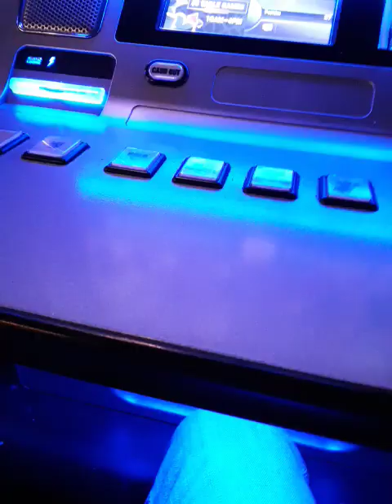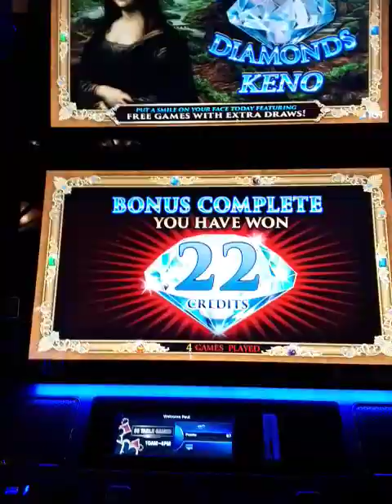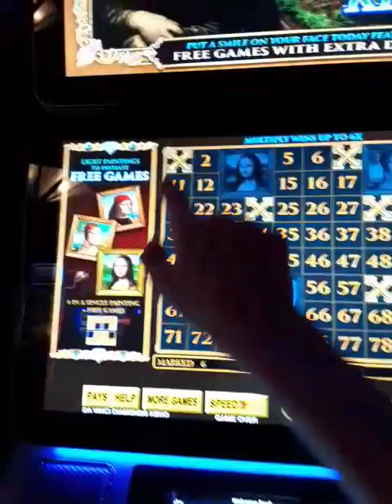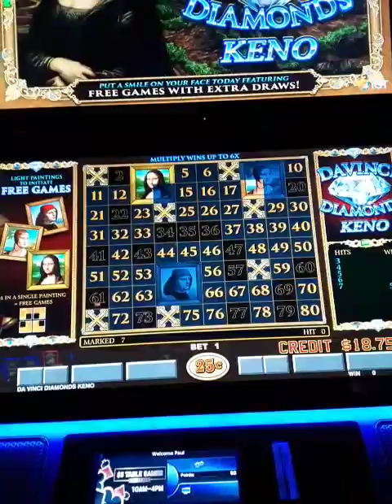Ok Bonus on DAVINCI DIAMONDS KENO